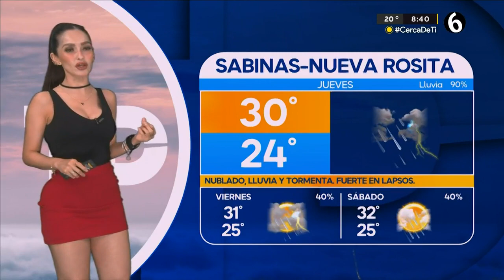El clima para el jueves 20 de junio del 2024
Programación
Lunes a viernes:
Telediario Matutino de 06:00- 10:00
Telediario Mediodía de 12:00-14:00